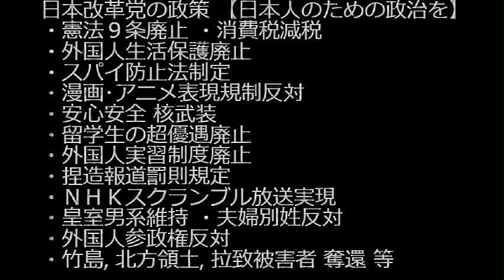「河野太郎大臣から内容証明」周知街宣。2年前のブログ記事について削除・謝罪を要求された。弟が社長「日本端子」は中国ソーラーパネル関連、一族は中国共産党とズブズブ。当方の弁護士から削除謝罪拒否の通知済み